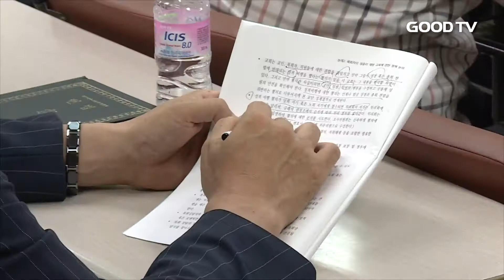[GOODTV NEWS 20170718] 목회자 '성적 비행', 성경에 위배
종교개혁 500주년을 맞이 했지만 목회자의 성범와 공금 횡령 등 각종 추문으로 한국기독교에 대한 신뢰는 점점 하락하고 있는데요. 이런 가운데 예장통합이 목회자 성윤리 정책 마련에 나서 관심을 모으고 있습니다.

예장통합 국내선교부 주최로 열린 공청회에서 문화선교연구원장 백광훈 목사는 목회자의 성적 비행은 성경의 원칙에 위배된다며 용납될 수 없는 행위라고 강조했습니다.

백 목사는 "목회자의 성적 비행은 그리스도의 이름으로 사역하는 이들에게 부여한 신뢰를 파괴하는 행위"라며 "개인의 쾌락만을 위한 것으로 기독교 윤리를 벗어나는 일"이라고 말했습니다.

특히 목회자의 성적 비행이 발생했을 때 피해자를 돌보는 사역과 함께 가해자의 결함을 치유하는 노력이 병행돼야 한다고 당부했습니다.

이를 위한 대안으로 △윤리강령 제정 △정기적인 성교육 실시 △신학교 교육과정에 성윤리 과목을 포함시킬 것 등을 제시했습니다.

국내선교부는 이날 발표된 보고서와 공청회 결과를 정리해 목회자 성윤리 정책을 제102회 총회에 헌의할 계획입니다.